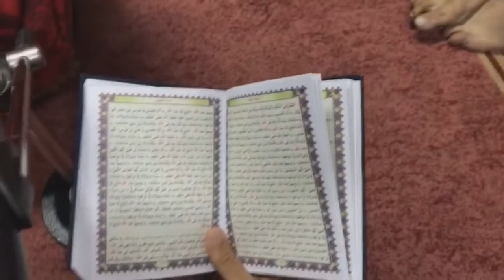أمسية دعائية لتسديد خطى الثورة - بلدة أبوصيبع 27/12/2016